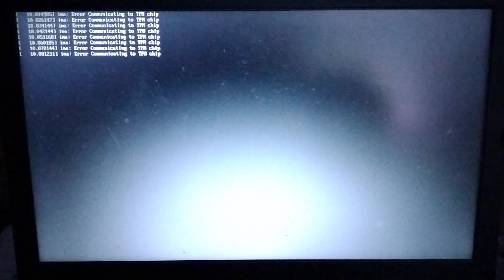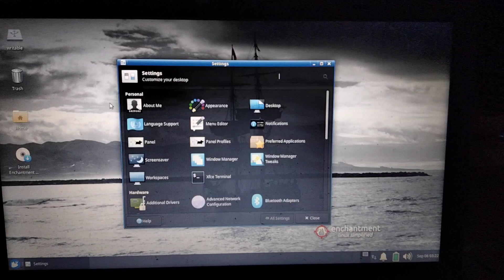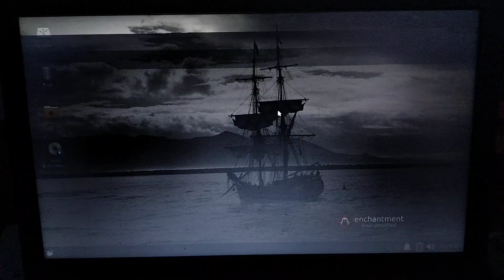Enchantment Linux Boot up Test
Hello, I am booting up Enchantment Linux without a hard drive to show you what it looks like.

I am currently selling this version in a pack and also a variety of different systems online that are available.

There is also some great information about Linux in my advertising if you're wanting to learn a bit more about Linux.